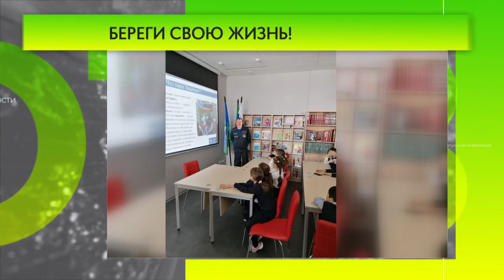Одинцовские спасатели рассказали детям об опасности зацепинга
Сотрудники «Центра гражданской защиты Одинцовского городского округа» в рамках профилактической операции «Безопасность» провели учебные занятия для детей в Немчиновке.